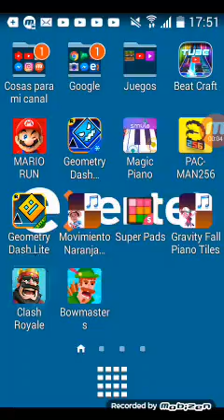Clash royal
Lo
L
M
L
L
O
O
O